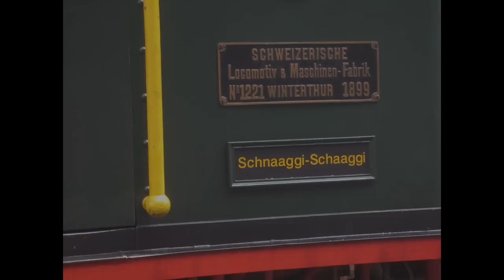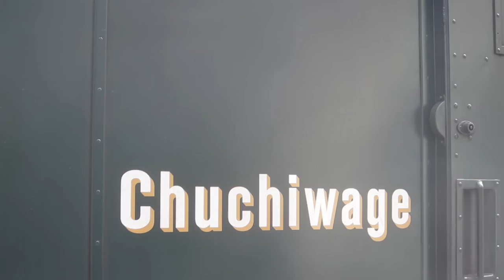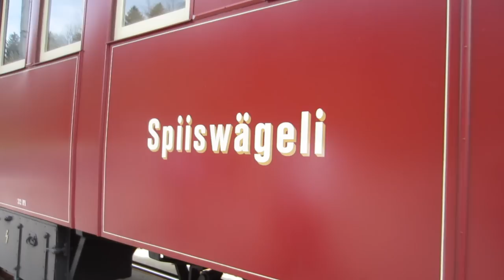Steam Train Schnaaggi Schaaggi, Sihl Valley Switzerland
A bumpy ride on the old steam train "Schnaaggi Schaaggi". The steam train runs through the Sihl Valley in Switzerland from Sihlwald to Zurich Wiedikon. This cute steam train belongs to a railroad club called "Zuercher Museums Bahn" ZMB. From spring to autumn they run the train every last weekend of a month. Especially railroad fans and children love that train with its 1899 steam engine very much! Enjoy the video! Please like it and share it!